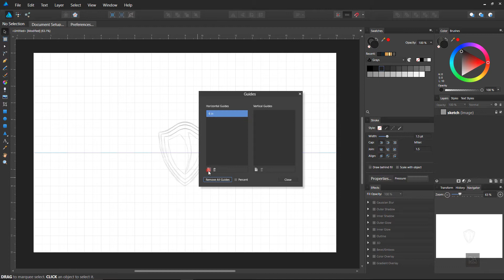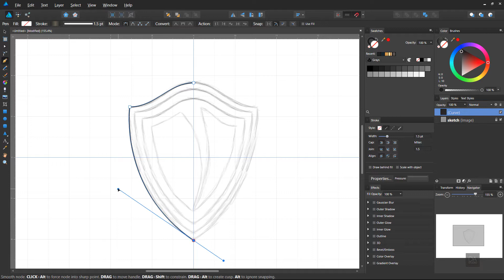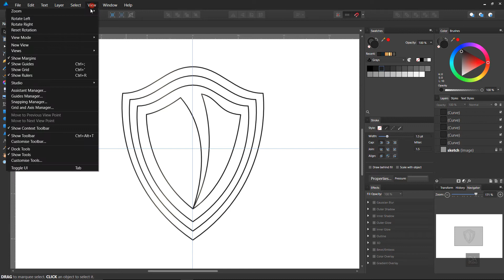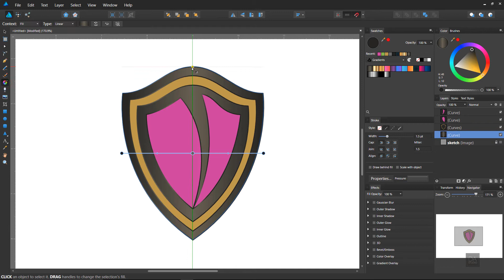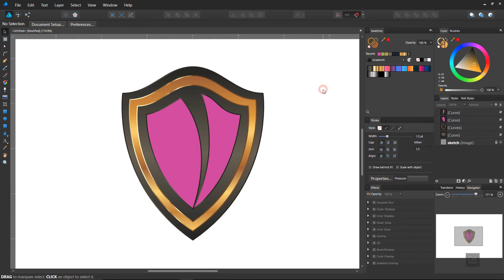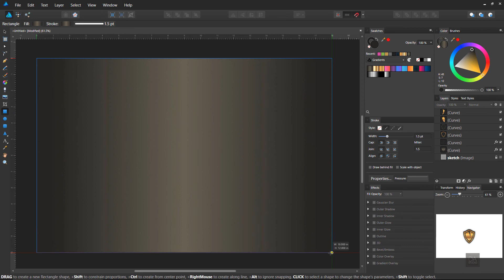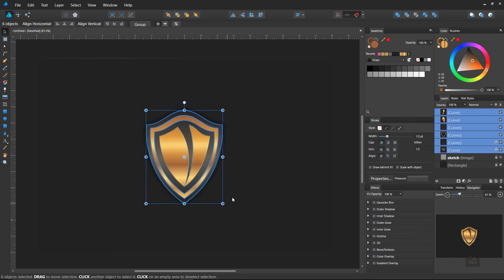Shield Logo Design in Affinity Designer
Gold Shield Logo Design in Affinity Designer

Hey everyone, welcome! in this tutorial, you can learn about how to make a logo in Affinity Designer software. I hope you will enjoy this video.